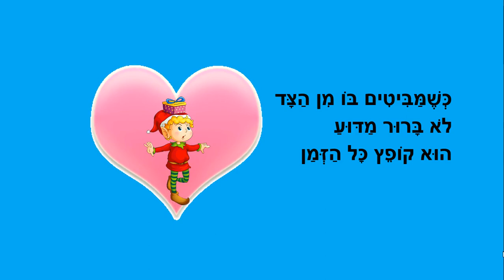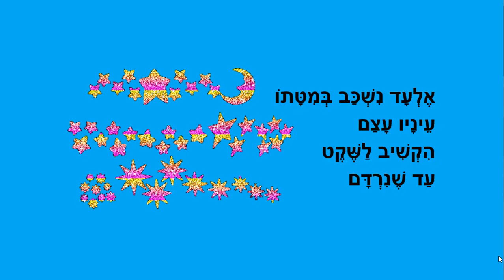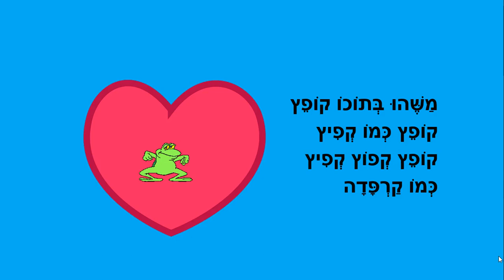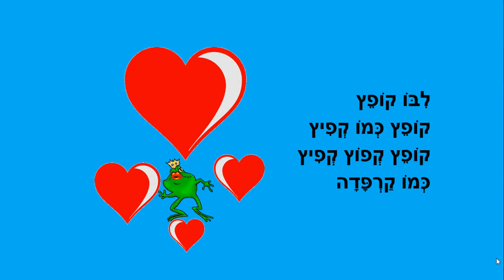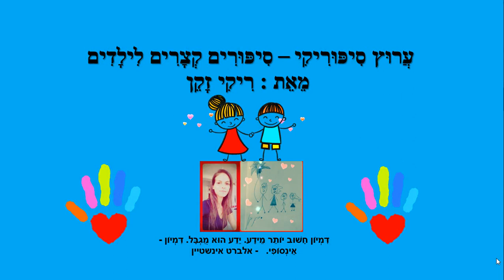הגמד החכם במיוחד - סיפור רגשות לילדים - כתבה: ריקי זקן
הגמד החכם במיוחד
סיפור ילדים